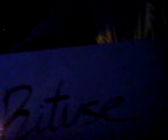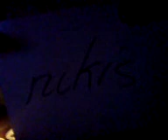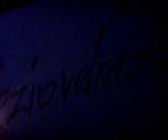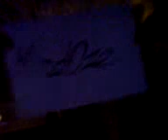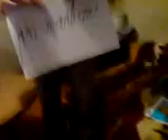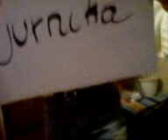lg shine dovanu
vyko kovo 8 diena akcija galima buvo laimeti lg shine mobilu per galite pasiziureti kas laimejo